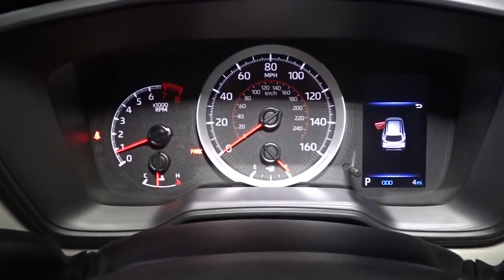2023 Toyota Corolla_Cross Hillside, Newark, Union, Elizabeth, Springfield, NJ 231087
New 2023 Toyota Corolla_Cross L available in Hillside, New Jersey at Route 22 Toyota. Servicing the Newark, Union, Elizabeth, Springfield, NJ area.

Pearl 2023 Toyota Corolla Cross L AWD CVT 2.0L I4 PDI DOHC 16V LEV3-SULEV30 169hpbrbrSMART WAY! Are you tired of hidden fees and bogus rates ruining your search process? Now theres a way to avoid all of the nonsense. Introducing the smart way to buy from Route 22 Autos. The advantages of the smart way to buy are endless. There is no pressure throughout your search. You can finally feel at ease when purchasing a car. Since there are no hidden fees there are no The surprises or gimmicks revealed when you finally make a decision. Route 22 Autos salespeople are direct and value your time so there is no back and forth or confusion. They know its necessary for you to feel comfortable during the buying process and want to be trusted. The smart way to buy is smart for a reason. The team at Route 22 Autos does Internet research every day to discover the right price for you. They make sure to look at competitors pricing and numbers from industry experts so you can feel confident that youre getting the best offer possible. The main factors that contribute to your final cost are market value product availability days supply in the market and the product age color and equipment. Its easy to feel secure with the smart way to buy Thank you for visiting another one of Route 22 Toyotas online listings! Recent Arrival! 29/32 City/Highway MPG